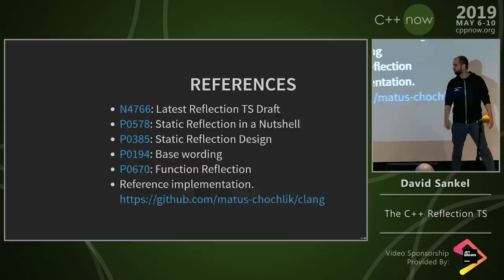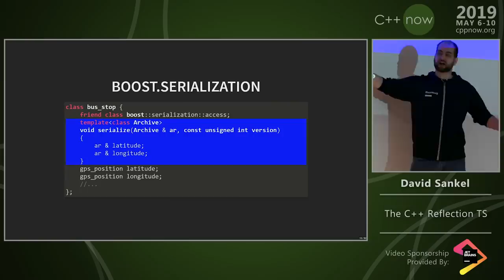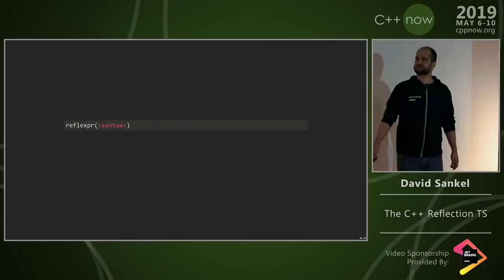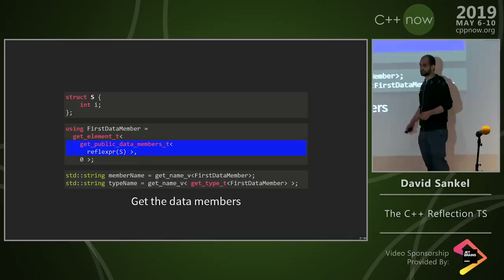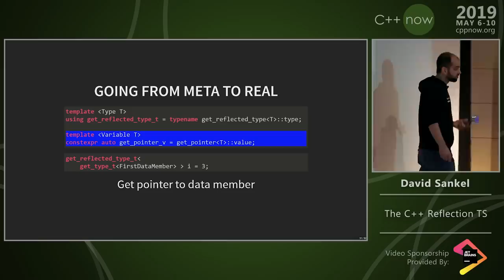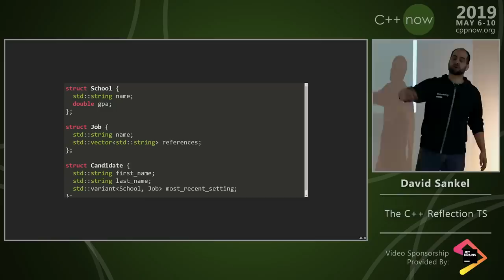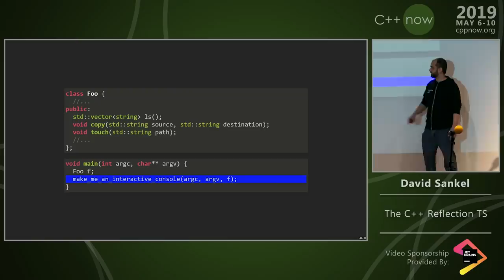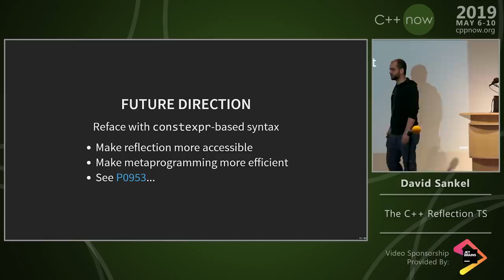C++Now 2019: David Sankel “The C++ Reflection TS”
What is the C++ Reflection TS and what will it do for me? The answer: a lot. This talk explains this exciting new language feature, demonstrates how it is used, and discusses the direction reflection is taking within the C++ standardization committee.

David Sankel is a co-author of the Reflection TS and currently serves as its project editor.
David Sankel
Bloomberg

David Sankel is a Software Engineering Manager/TL at Bloomberg and an active member of the C++ Standardization Committee. His experience spans microservice architectures, CAD/CAM, computer graphics, visual programming languages, web applications, computer vision, and cryptography. He is a frequent speaker at C++ conferences and specializes in large-scale software engineering and advanced C++ topics. David’s interests include dependently typed languages, semantic domains, EDSLs, and functional reactive programming. He is the project editor of the C++ Reflection TS, a member of the Boost steering committee, and an author of serveral C++ proposals including pattern matching and language variants.